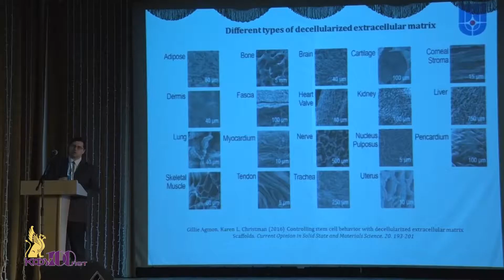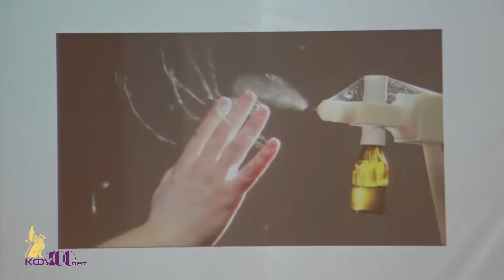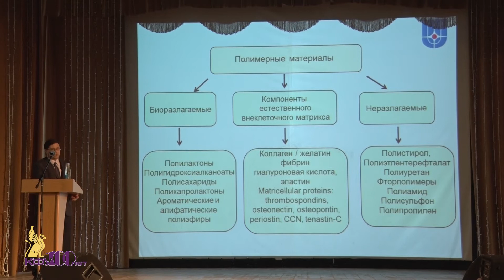Праздник человеческой мысли – 8 февраля 2018 г.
В ФТИ КФУ им. В.И. Вернадского прошла лекция на тему «Природоподобные технологии в Научном исследовательском центре «Курчатовский институт».